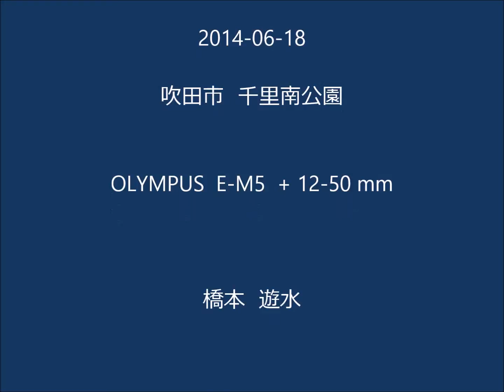カワセミ 2014 06 18 飛んで行く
■　飛んで行く　池の向こうの　いつもの枝に、・・・
■　青い弾丸　カワセミの色　　遊水